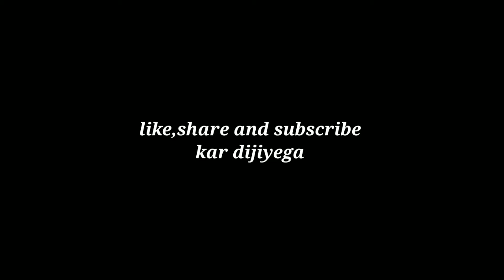story of first vlog | " MERI kahani "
stoey of first vlog | " MERI kahani "

hello guys I am YouTube creator but u called it's my first vlog. why they you understand after seing video till the end. do share, subscribe and like that what can make more interesting videos for you.